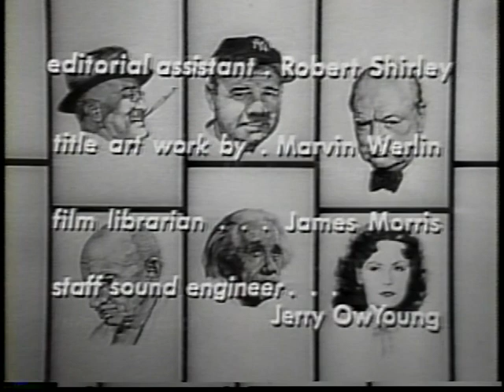Biography with Mike Wallace - Senator Joseph McCarthy (1962)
Biography with Mike Wallace from 1962. Episode features Sen. Joseph McCarthy.